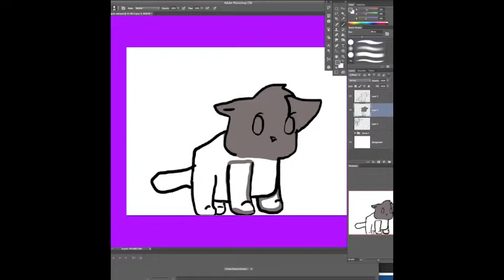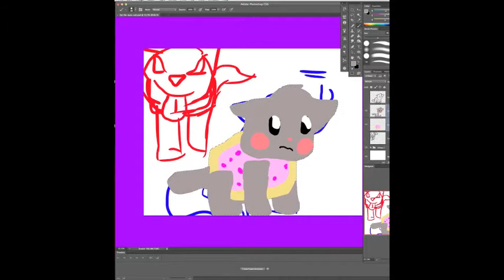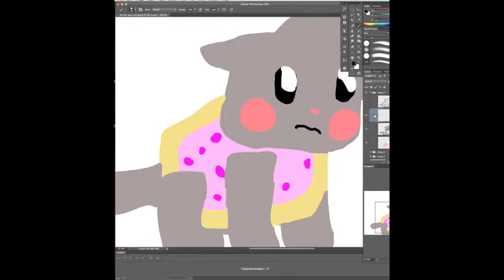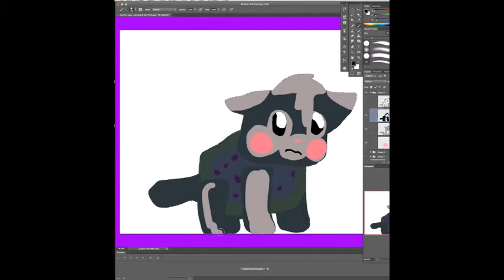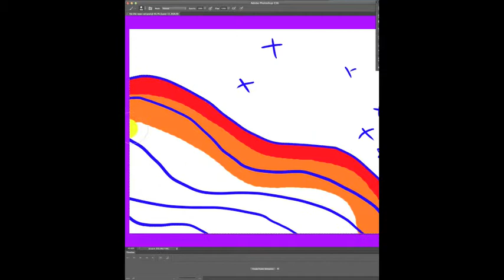nyan cat and nyan wolf speed paint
I'm not obsessed with nyan. Move on now.